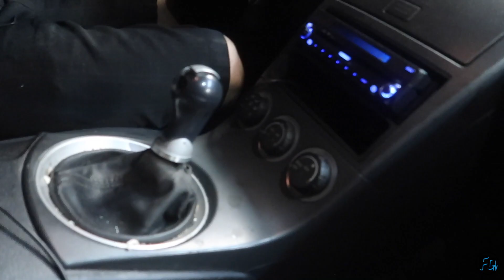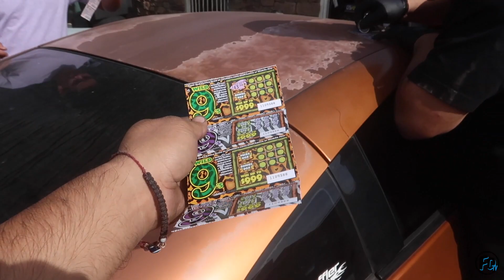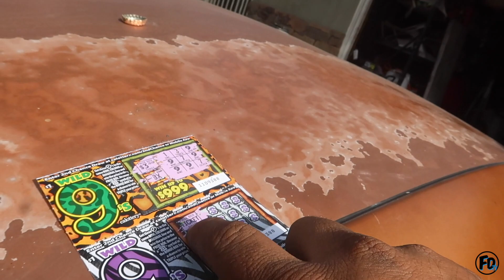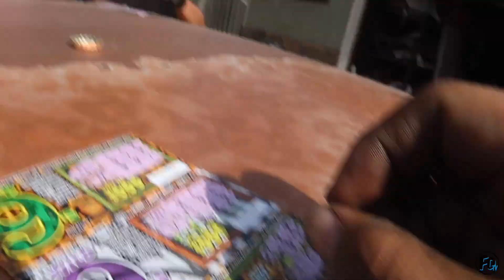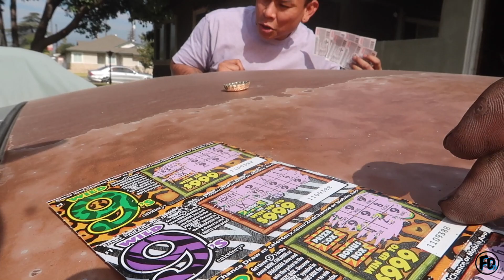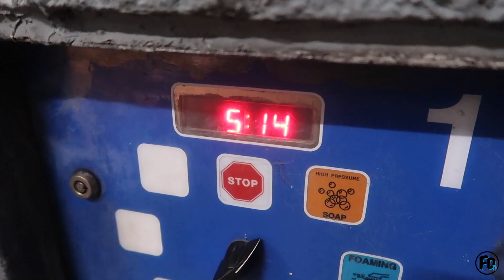I bought a 350z parts car for my 350z!